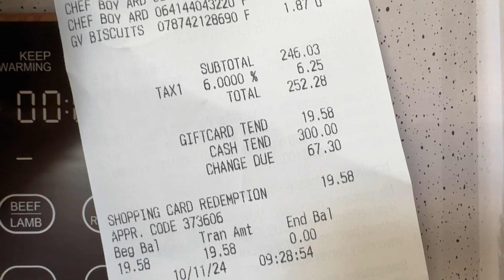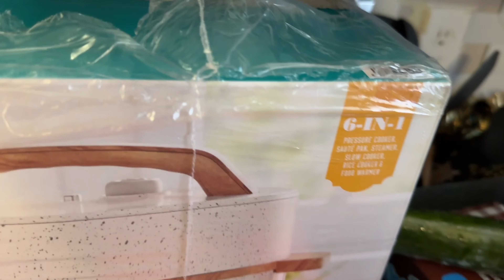BUDGET GROCERY HAUL 💰 200.00 Budget|UnBoxing Pioneer Woman Pressure Cooker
In todays video we are doing a weekly budget grocery haul and unboxing a new pioneer woman pressure cooker.